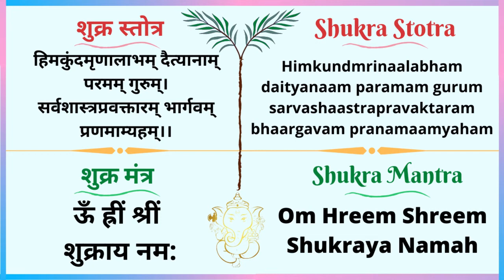शुक्र स्तोत्र-मंत्र | Shukra Stotra Mantra || जीवन में आनंद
शुक्र स्तोत्र-मंत्र / Shukra Stotra Mantra जीवन में आनंद के लिए एक लाभकारी मंत्र है। Listening to the Shukra Stotra enhances passion within us.

This Mantra is part of the Navagraha Stotram or Navagraha Suktam that are powerful vedic age stotra and devotional mantras in sanskrit language. शुक्र स्तोत्र-मंत्र शक्तिशाली नवग्रह स्तोत्र का छठा भक्ति मंत्र है। These vedic age stotra are divine mantra whose jaap and dhyan results in spiritual awakening. इन वैदिक युग के दिव्य स्त्रोत के जाप और ध्यान से भक्त का आध्यात्मिक जागरण होता है।
Video Content:
0:00 Intro
0:09 Shukra Stotra
0:24 Shukra Mantra
0:32 Repeat Chant
0:54 End Part
Propitiating the planetary deity through Navagraha mantras stuti forms part of energy healing techniques in one's bhakti yatra or spiritual journey. The navgrah shanti mantra have the capacity to free the mind from tension, anxiety and stress.

The devotional himkund mrinalabham shukra mantra forms important part of the steps of a puja or prarthana towards Sachi Devi - the wife of Indra. Sachi Devi is the deity associated with the planet Venus. Along with OM chanting, when the shloka is chanted a few times with full breath, it gives a feeling akin to a nabhi dhyan. The vedic chants of shukra stotra followed by the shukra beej mantra is done sequentially during the navagraha pooja. In vedic astrology, the navagraha puja is considered as an important and effective remedy for navagraha dosha. Since shukra or venus is the karaka of marital happiness, arts, passion and pleasure, therefore the shukra mantra 108 times chant greatly helps in increasing the marital happiness in life and gives passion in pursuance of life goals.  Venus mantra for love attraction as well as mind control are prescribed in remedial astrology. The practice of chanting this ancient shukra mantra to enhance pleasure and happiness in life is very common among the masses. Shukra mantra is also used as a meditation music or healing music for ushering in peace and tranquility in moments of anxiety and stress.

In the realm of spirituality, this stotram and mantram of the happiness giver planet Venus is considered highly auspicious. In this video, shukra stotram lyrics as well as shukra mantra lyrics are given in Hindi and English.

ज्योतिष शास्त्र में, नवग्रह मंत्रों का जाप, भक्ति यात्रा में साधक की आध्यात्मिक ऊर्जा बढ़ाता है। इस बात से कोई फर्क नहीं पड़ता कि यह मंत्र शांति पाठ, भोर या संध्या के समय मंदिर के अंदर या बाहर खुले क्षेत्र में किया जाए। महत्वपूर्ण यह है कि जप करते समय नवग्रह मंत्र के पाठ पर उचित ध्यान हो। नवग्रह शांति मंत्र पाप नाशक स्तोत्र हैं जो मन को तनाव और चिंता से मुक्त करने की क्षमता रखते हैं। नवग्रह मंत्रों का जप सदा ओम मंत्र के साथ किया जाता है।

हिमकुंद मृणालाभं दैत्यानां परमं गुरुम् स्तोत्र का जप जब ओम मंत्र के साथ-साथ पूरे श्वास के साथ किया जाता है, तो यह वेद श्लोक साधना नाभि ध्यान के समानांतर फल देती है। शुक्र मंत्र और शुक्र बीज मंत्र का उच्चारण, क्रम से नवग्रह पूजा के दौरान किया जाता है। चूँकि शुक्र जीवन में जुनून और आनंद का कारक है, इसलिए उपचारात्मक ज्योतिष में शुक्र मंत्र का जाप 108 बार करने से जीवन में सुख और आनंद बढ़ता है। इस वीडियो में, हिंदी और अंग्रेजी में शुक्र स्तोत्र और शुक्र मंत्र के बोल दिए गए हैं।

🪔  ऊँ तत् सत् 🪔 Om Tat Sat

🌺 Astro-Jagriti through Vedas, Spirituality & Astrology-🌺

Mantra Chanting is very Simple. Please have a read -